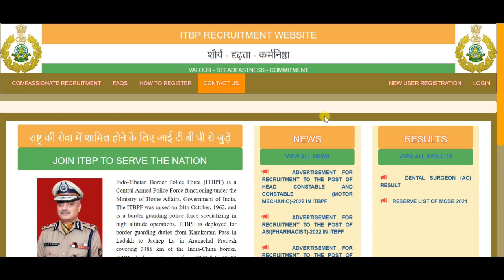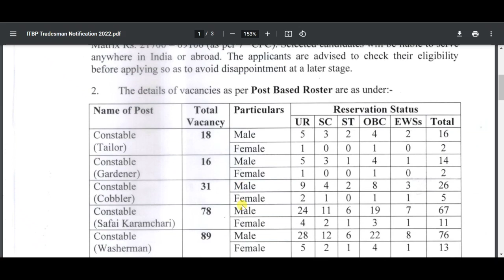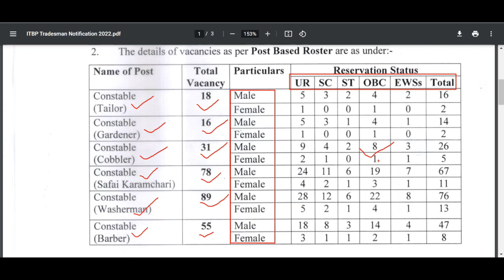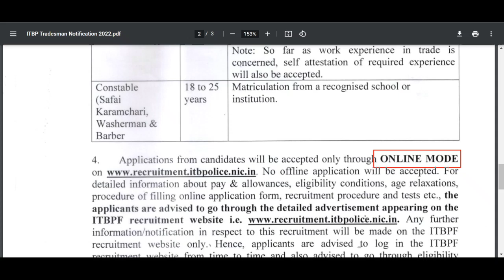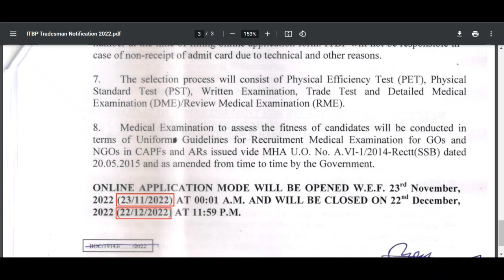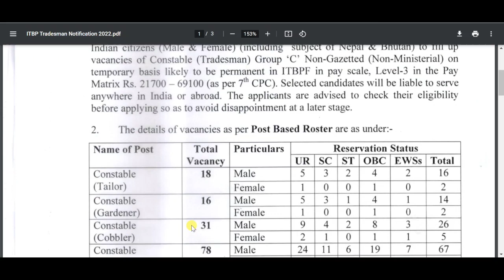ITBP Tradesman Notification 2022 | 287 Post Vacancy | Washerman, Barber, Tailor | सम्पूर्ण जानकारी